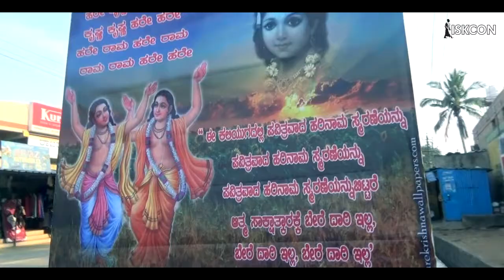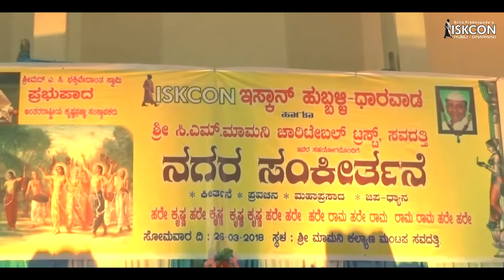Nagar Sankirtan @ Savadatti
Catch the glimpses of Nagar Sankirtan organized by ISKCON Hubli-Dharwad at Savadatti on 29th March 2018